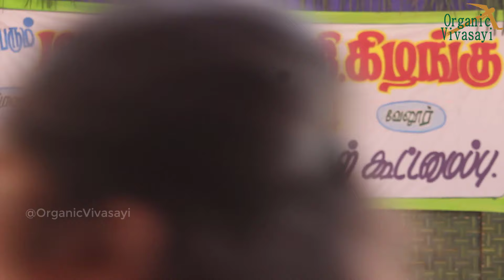ஆதிகாலத்து தமிழர்களின் வியக்கவைக்கும் இசைக்கருவிகள் | Traditional Tamil Musical Instrument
நமது இசைக் கருவிகளைத் தேடி பாரம்பரியத்தையும் கலைகளையும் காக்கின்ற சவுண்ட் மணி | வரலாறு மற்றும் கலாச்சாரம் அனைத்தும் தமிழனின் பொக்கிஷம் Sound mani - Parai artist & trainer